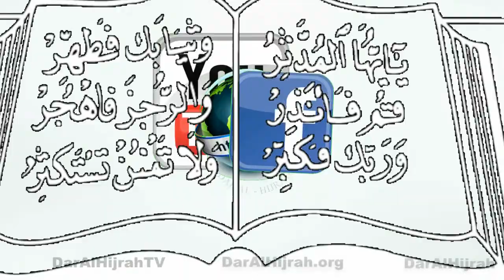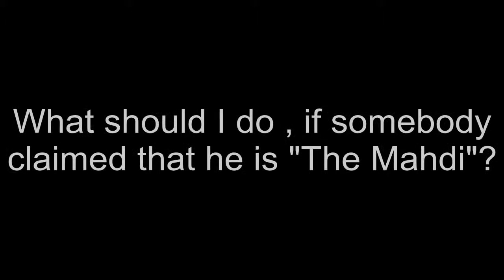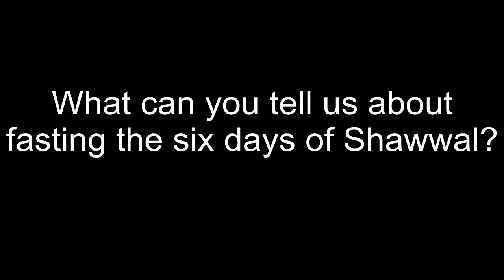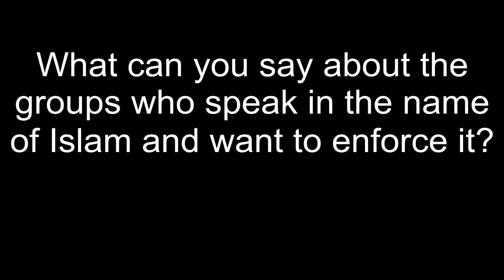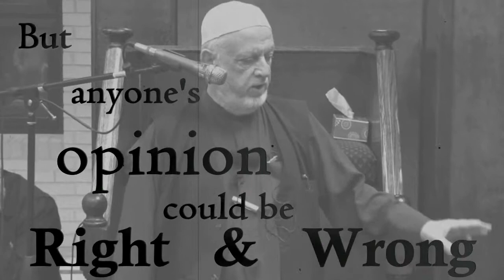Q & A Sh. Mohammed Al-Hanooti 9/5/2014